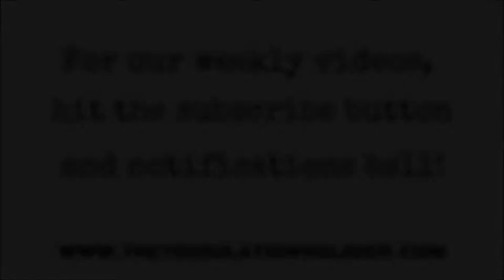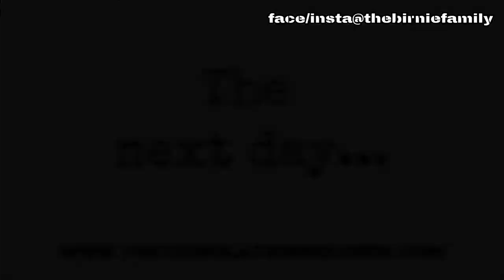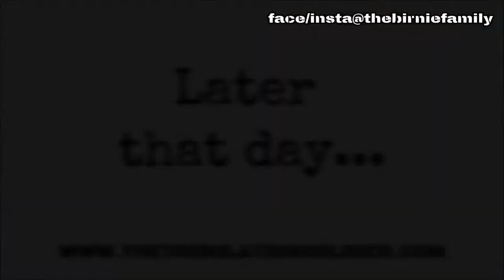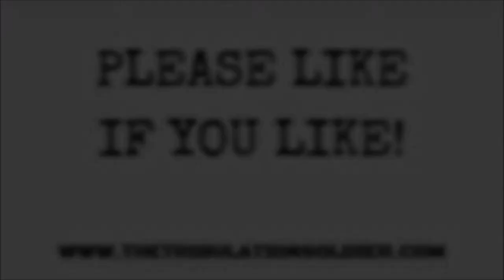Reptiles, Roundabouts and Jack Russel's - Mega Kids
REPTILES AND ROUNDABOUTS VID

A wee car vlog through a misty Elgin, progress on our newest pet Spike the Bearded Dragon as well as our now older Jack Russel puppy Bailey.

Don’t forget that we have our kids YouTube channel called Birnie Family Fun featuring the activities and antics of our kids, David and Emily!

Mega Kids Music
My Life by ASHUTOSH